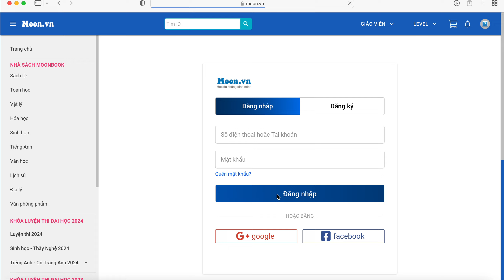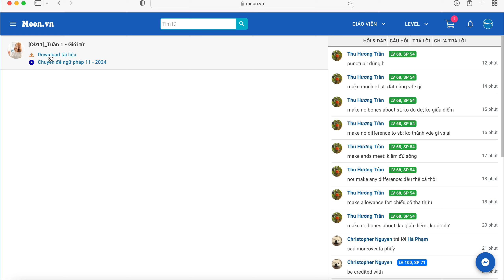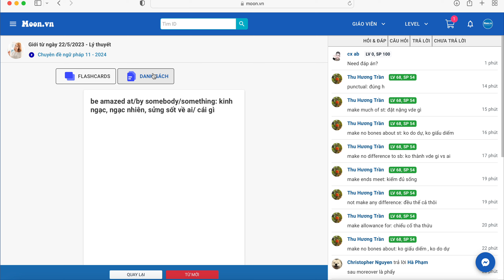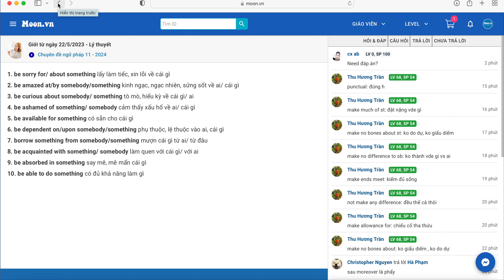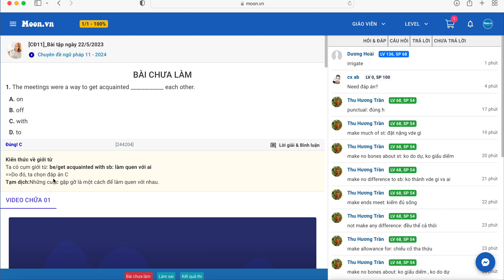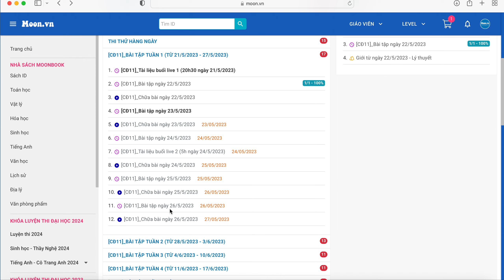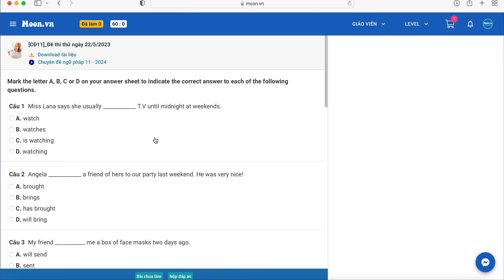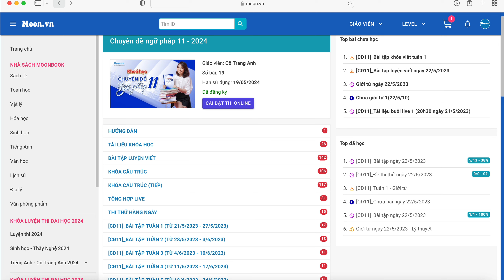HƯỚNG DẪN HỌC KHOÁ CĐ11 | Trang Anh English